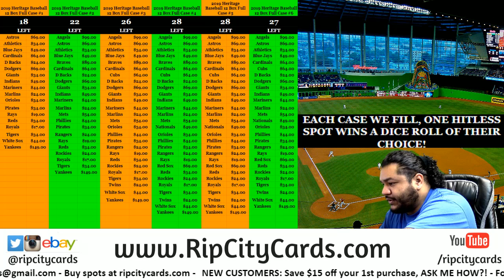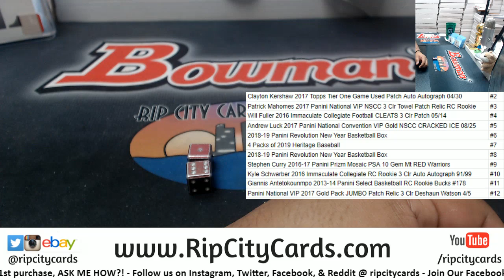Maddness Dice Roll #4 2/27/19